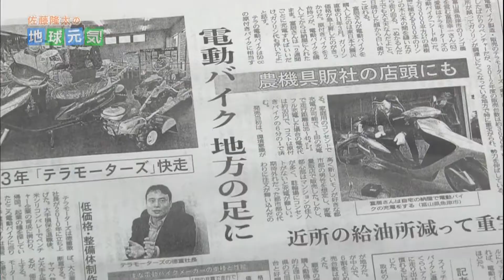電動バイクでエコ社会に！～地球元気！～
佐藤隆太の地球元気！
電動バイクベンチャー企業『テラモーターズ』